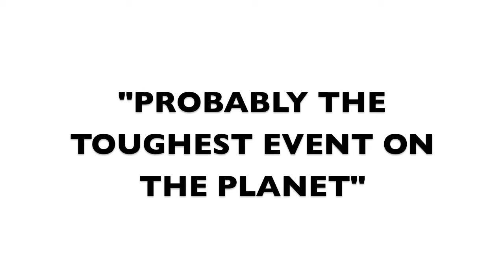Before Tough Mudder 2012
Documentary part prior to the event: This is a short glance at the attitudes and emotions of our three participants Rob, Marko and Adam 30 Days before the Tough Mudder Melbourne.